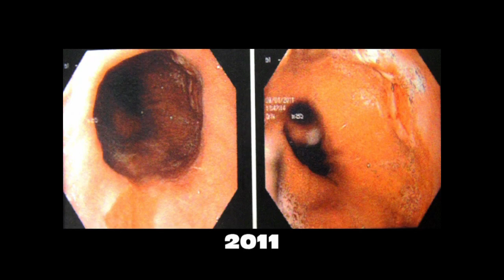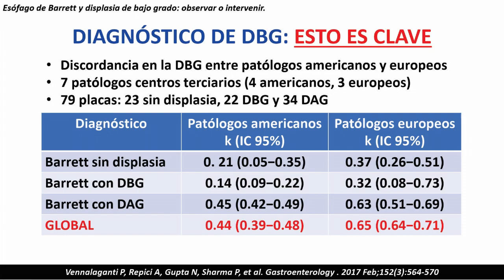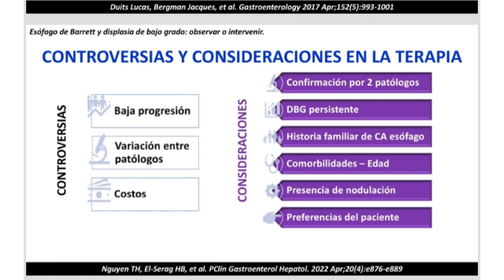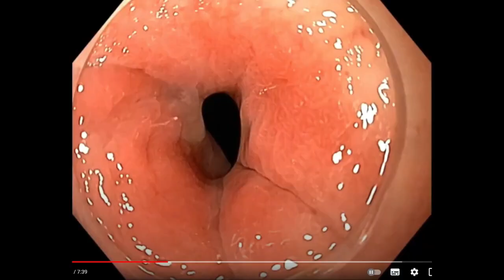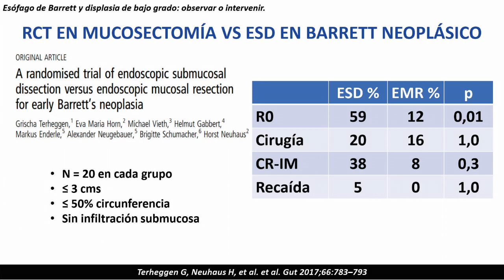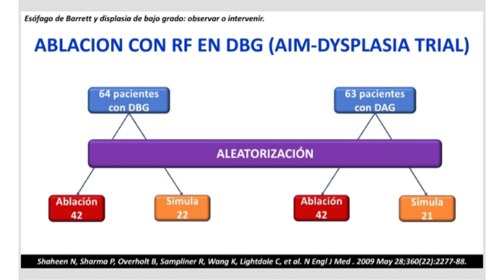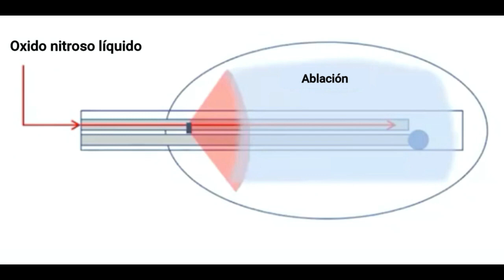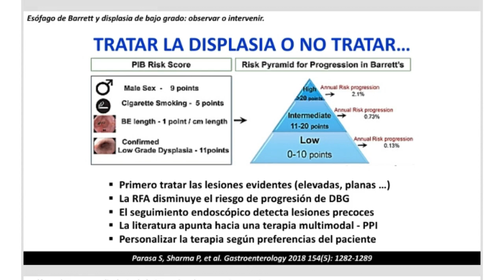ESÓFAGO DE BARRETT Y DISPLASIA DE BAJO GRADO OBSERVAR O INTERVENIR - Dr Rodrigo Castaño